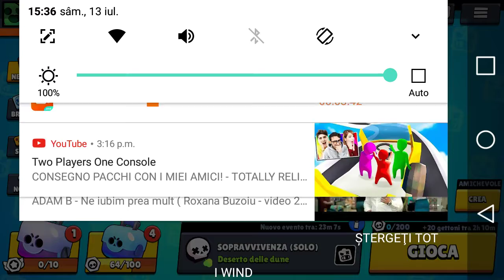Provo SPIKE con voi (brawl stars #3